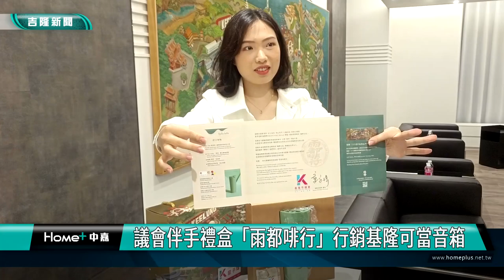基隆|童子瑋|李沁|基隆市議會|伴手禮盒|雨都|咖啡|基隆港|隨行杯|隨行音箱|文創|基隆版清明上河圖|基隆市36景|城市外交|人文風情|議會伴手禮盒「雨都啡行」行銷基隆可當音箱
議會伴手禮盒「雨都啡行」行銷基隆可當音箱

(中嘉吉隆新聞記者吳俊松/基隆報導)中華民國台灣，受限於現實的國際政治環境，邦交國少，因此利用城市外交，結交更多國際朋友，讓大家更認識台灣各個城市的發展就非常重要，基隆市議會議長童子瑋非常重視，特地請年僅23歲的新銳設計師兼畫師的李沁，為市議會設計新款的伴手禮盒「雨都啡行」，可以讓外賓快速認識基隆，行銷基隆市是一個飲品咖啡的城市，禮盒外包裝還可以變身為隨行音箱，非常有創意！

年僅23歲的新銳設計師兼畫家的李沁，為基隆市議會設計新款的伴手禮盒「雨都啡行」，把自己親自為市議會繪畫的基隆36景作品，也就是俗稱「基隆版的清明上河圖」直接做為伴手禮盒外包裝圖案，可以讓外賓快速認識作為「雨都」和「港都」的基隆人文地景特色之外，內裝禮物隨行杯的意象更可以行銷基隆市是一個飲品咖啡的城市，禮盒外包裝還可以變身為隨行音箱，非常有創意！

議長童子瑋表示，新款的基隆市議會伴手禮盒，有英文版和日文版兩種，贈送外賓之後，外部包裝和內部禮品隨行杯也會引起外賓的興趣，讓市議會更有機會介紹基隆這個城市的歷史發展和人文風情！

童子瑋肯定也感謝李沁，為基隆市議會設計的這款帶有文創風味，又能展現基隆特色的獨家伴手禮盒，對於市議會協助拓展基隆市的城市外交，更有著有形和無形的幫助！